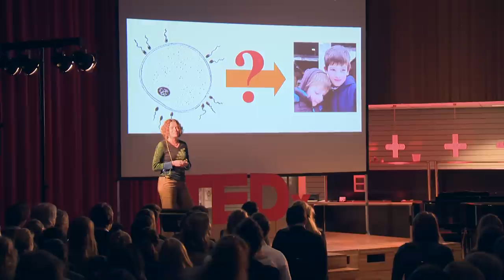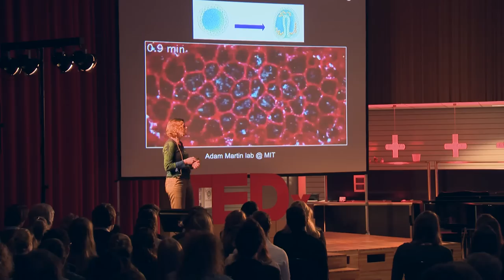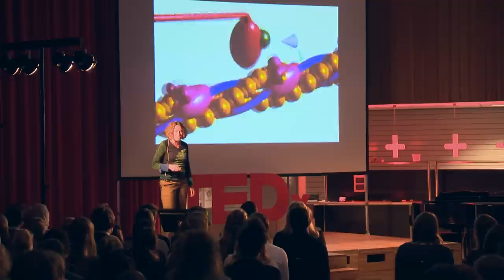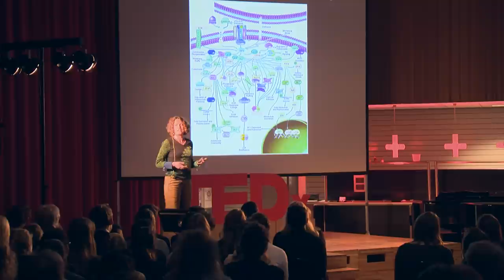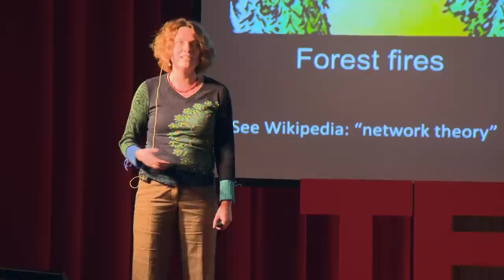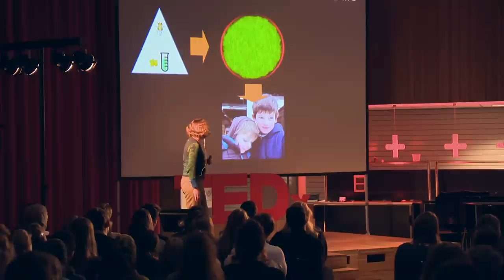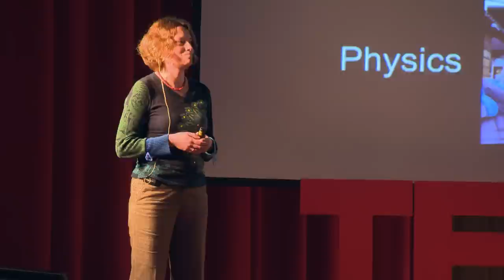Building Minimal Cells to Understand Life | Gijsje Koenderink | TEDxAUCollege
How is it possible for ONE cell to grow into a full-grown, astoundingly complex thing that is a living being? In her informative talk, physicist Prof. Dr. Gisje Koenderink explains how we can look at one of the most fundamental problems of biology, namely, how cells know to work together to form living beings, through the entirely new lens of physics and simple questions.

Gijsje is currently conducting research on forces and mechanisms at the cellular level and their impact on health and evolution. She has been awarded the Personal Marie Curie IOF fellowship (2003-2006), and is an elected member of 'The Young Academy' of the 'Royal Dutch Academy of Arts and Sciences' (KNAW). She helps develop quantitative microscopy-based experimental techniques to study reconstituted minimal model systems that mimic living cells and tissues.